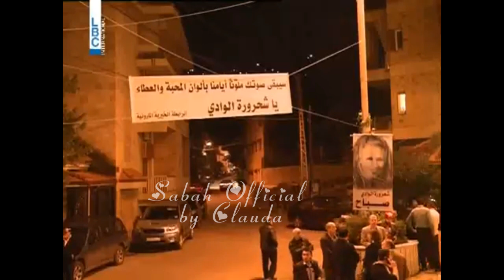Sabah صباح - Official - 2014 صباح يوم الرحيل - مقبلات فنية و سياسية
صباح يوم الرحيل - مقابلات فنية و سياسية  2014